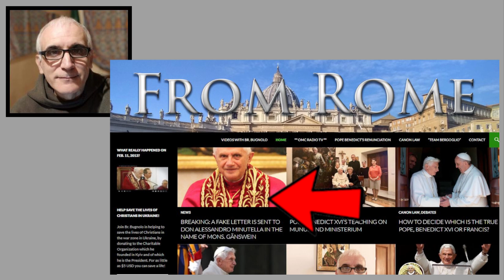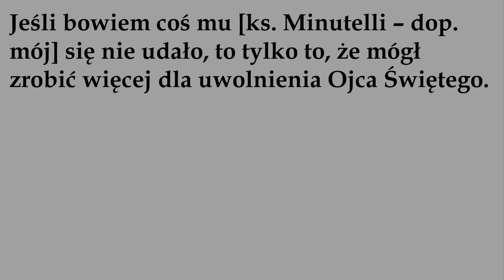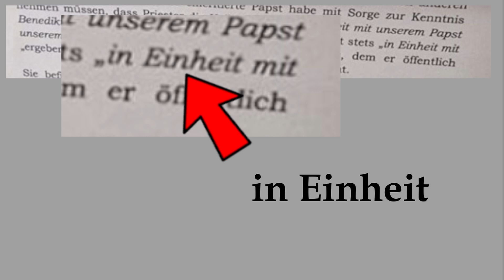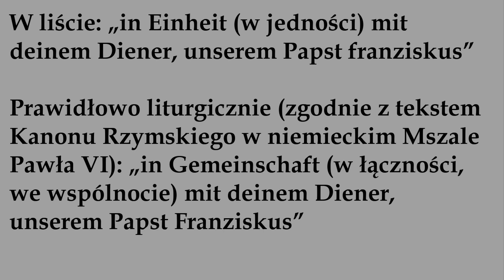Br. Alexis Bugnolo: Fałszywy list wysłany do ks. Alessandro Minutelli